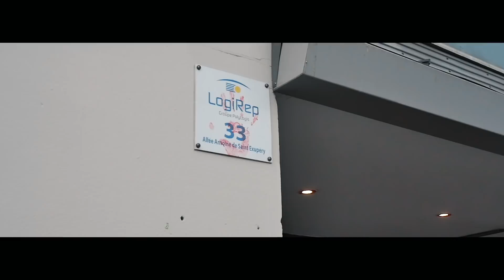SHARKY x PRINCE - SAGA #4 // TheBlackSheepINC